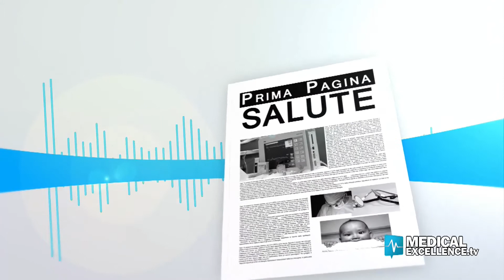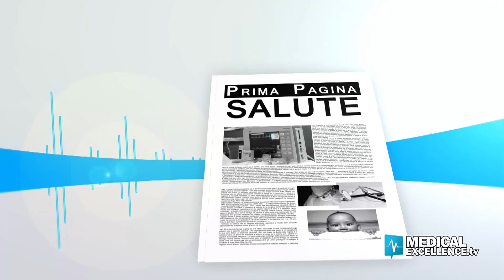Osteoporosi: quando preoccuparsi?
Esiste una malattia legata prevalentemente all'invecchiamento: parliamo dell'osteoporosi, una malattia dell'apparato scheletrico, caratterizzata da una bassa densità minerale e dal deterioramento del tessuto osseo, con conseguente aumento della fragilità. Cosa fare per contrastarla? Ne parliamo con Patrizia D'Amelio, médicin cheffe, Service de Gériatrie, responsable de l'Unité SAS, Centre Hospitalier Universitaire Vaudois, Svizzera. La professoressa parteciperà ad un incontro organizzato dall'Accademia di Medicina di Torino con la Fondazione Per L'Osteoporosi O.N.L.U.S. sullo stesso tema.